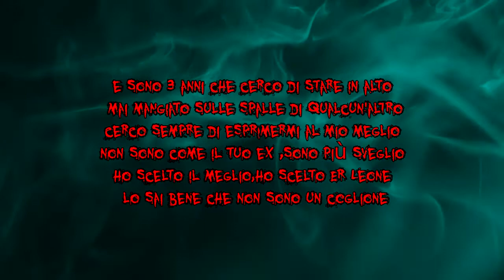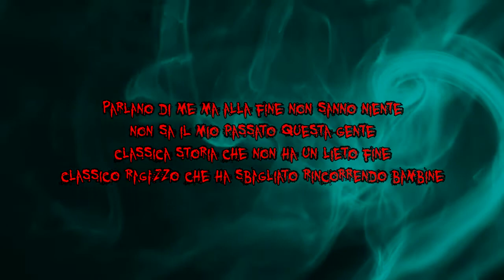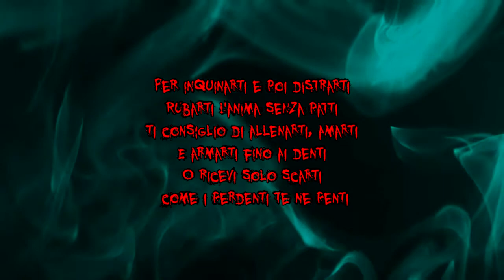ER LEONE feat REPENTANCE - NELL' OMBRA (Mezzosangue instrumental) (Lyric Video) | Venenum Mixtape